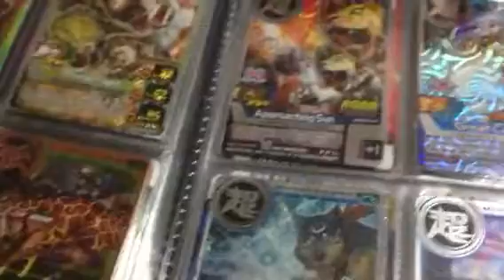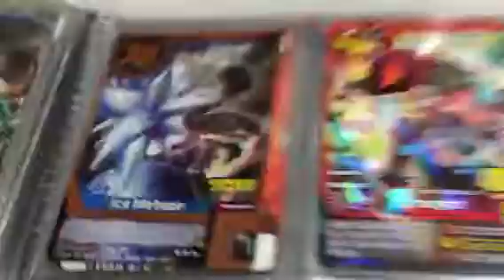My updated animal kaiser cards 3